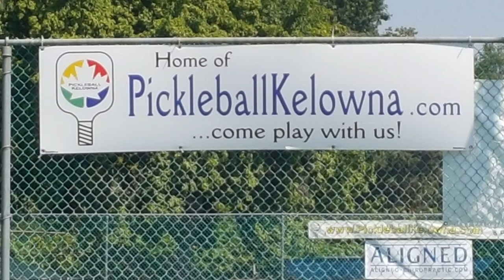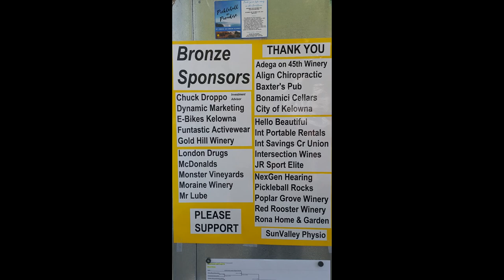2017.07.08 -Leising,Joy-Johns,Ben vs Major,Tonja-Evans,Morgan- 1-2 final MXO